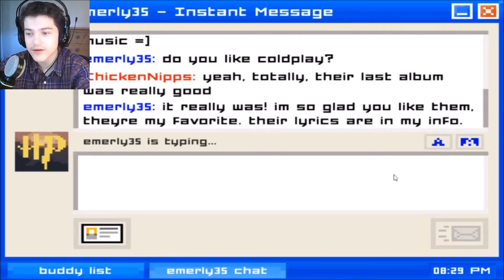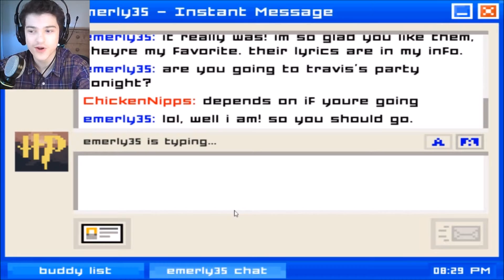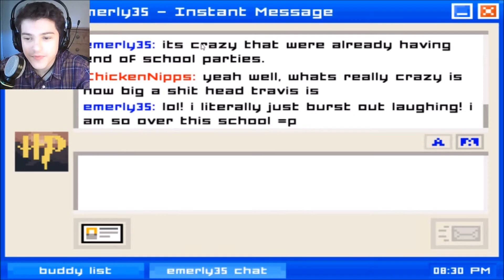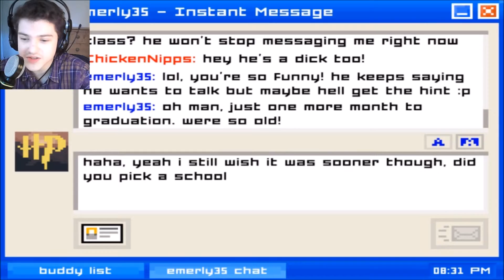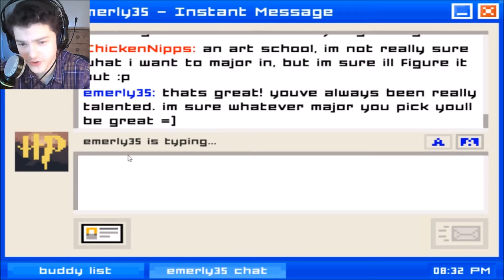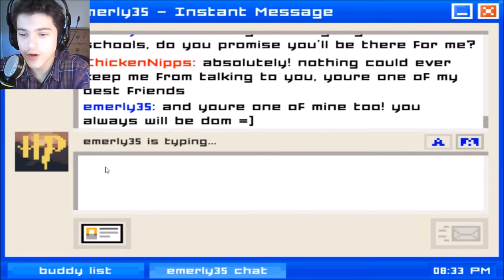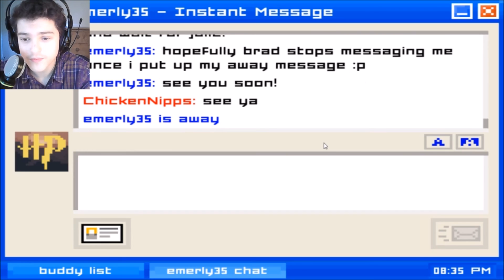Emily is away Chapter 1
The audio isn't synced at the beginning sorry bout that